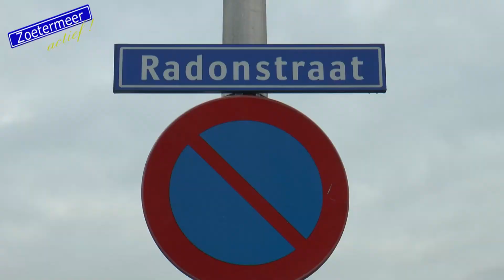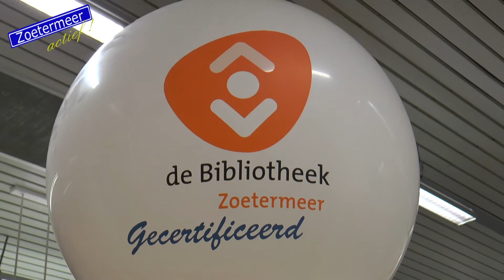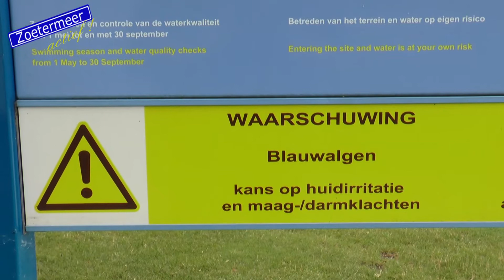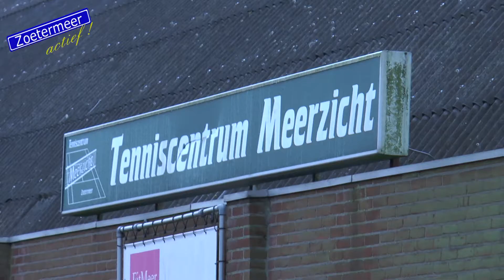Zoetermeer Actief Weekoverzicht afl. 31 07 dec t/m 13 dec 2015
In deze editie:
- Dodelijk ongeval met vrachtwagen in Radonstraat.
- Wethouder paalvast reikt certificaat uit aan Bibliotheek.
- LG Sonic aan de slag tegen blauwalg in de Zoetermeerse Noord AA Plas.
- Reizigers onwel door vreemde stinkende lucht in Randstadrail voertuig.
- 40 jarig bestaan Tennisvereniging Meerzicht en Koninklijke onderscheiding voor Hr Baptiste.